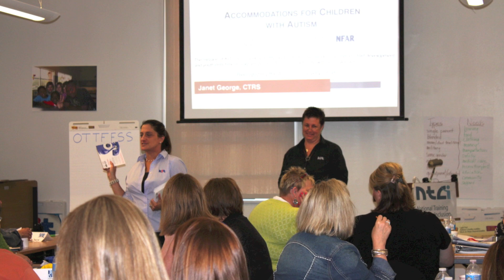What to Expect from A KIT Training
Our trainers cover six areas when they go on military site visits. This video is a short overview of what to expect when we are at your installation. Usually, the trainer will conduct a live training session and then make classroom observations. The trainer will then write up a report which will be shared with your POC within 30 days of the visit. The report gives observations and tips to help make your job easier.